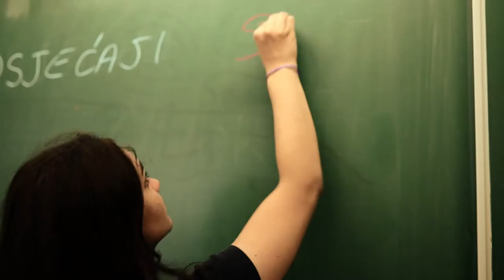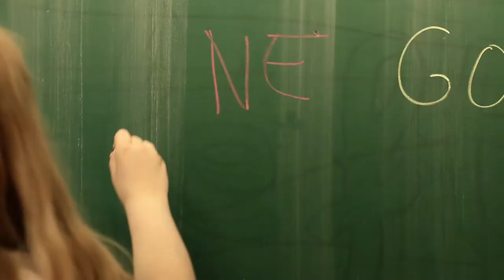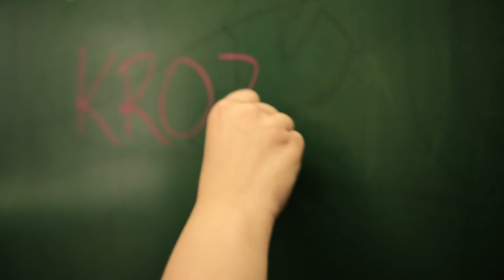Ljubav nije nasilje spot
Učenici 2 c i 3 c Srednje škole Ivan Švear Ivanić Grad ,Izdvojene lokacije Križ sudjelovali su u dvogodišnjem projektu „Pokreni promjenu“-senzibilizacija i osnaživanje mladih za prevenciju rodno-uvjetovanog nasilja kroz audio –vizualne medije. Za vrijeme projekta učenici su educirani kroz brojne radionice i fokus grupe koje su organizirale mentorice projekta profesorice Valentina Antolčić i Dubravka Horvatić te nositelji projekta CESI (Centar za edukaciju savjetovanje i istraživanje). Na kraju projekta učenici su snimili pjesmu i spot „Ljubav nije nasilje„ te je premijerno pokazali na Nacionalnom festivalu mladih u Bjelovaru. U studenom 2019. godine predstavljat će je na Međunarodnom festivalu u Barceloni.
Riječi pjesme napisala:  Tea Majer 2c
U spotu pjevaju: Toni Križanović 2c i Tea Majer 2c
Glavni glumci u spotu: Ines Pribolšan 3c i Toni Križanović 2c
Ostali sudionici u spotu i projektu: Veronika Treppo 3c, Laura Šipić 3c, Lorena Sikirić 3c, Lukas Oštrec 2c, Domagoj Tičak 2c i Tea Grden 3c.
Mentorice: Dubravka Horvatić i Valentina Antolčić